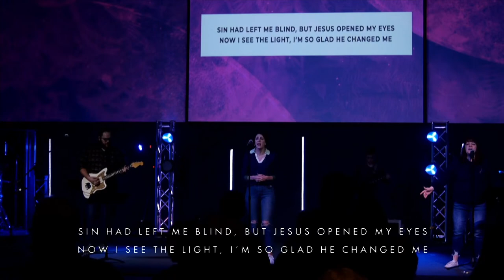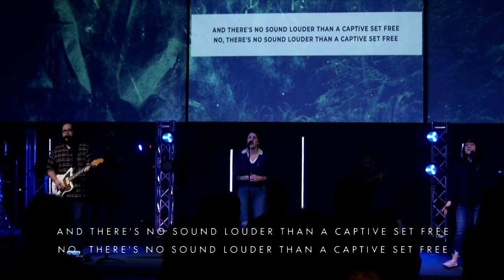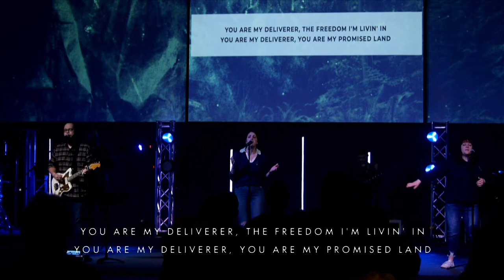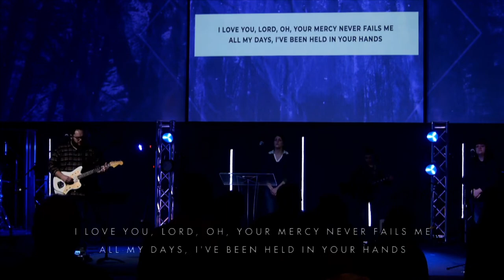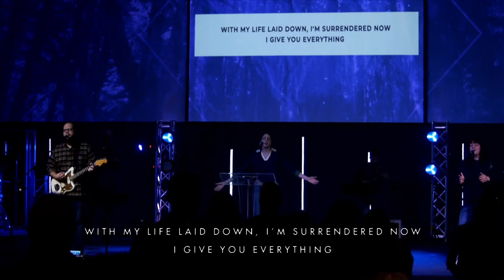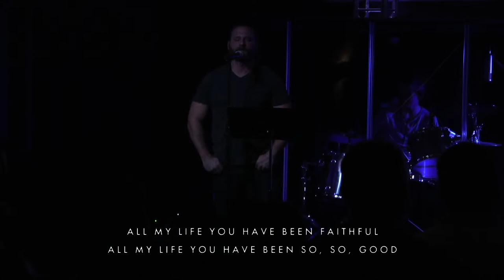Psalms In All Seasons - Week 2 - How Long Lord? | Ben Farleigh | Red Brush Christian Church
In week 2 of our series “Psalms In All Seasons”, we look at how David longed for God's plan.

Fill out your online Communication Card here!

Give online here!